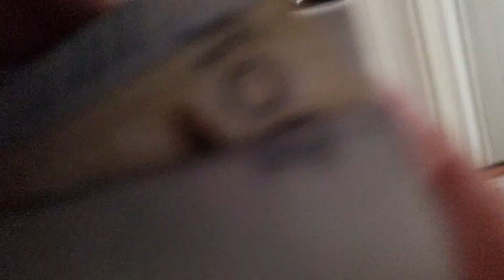Stödkonsert i Vårdklockan